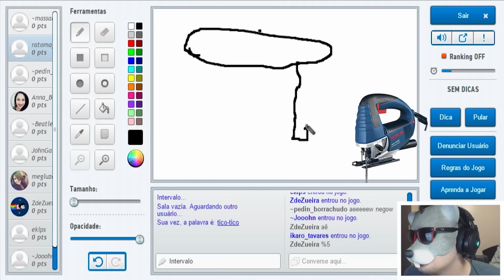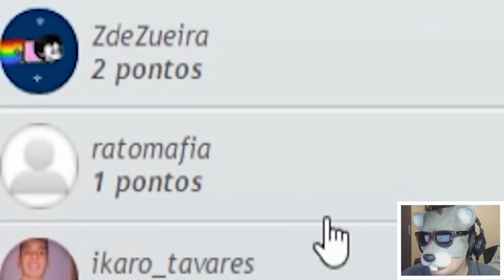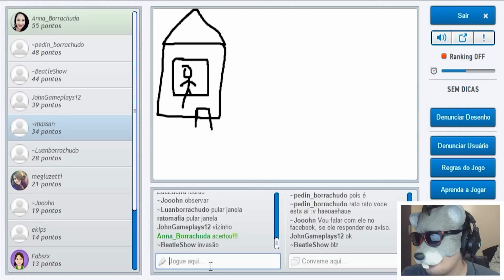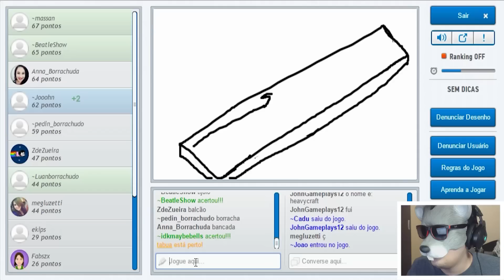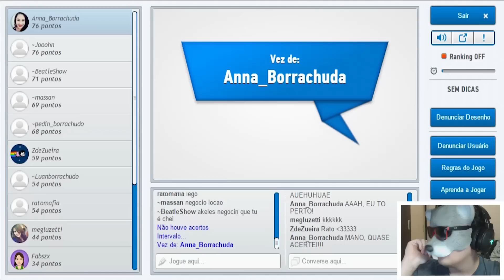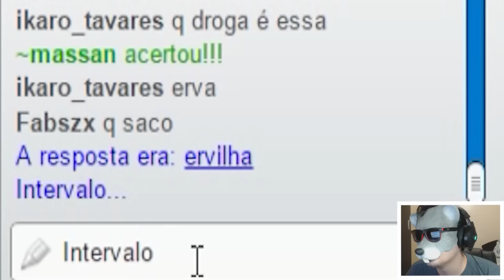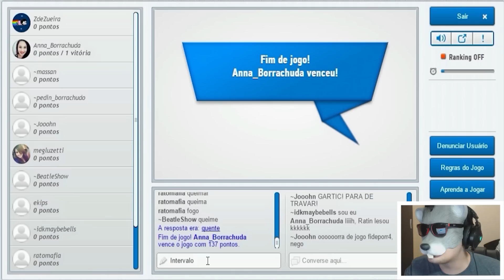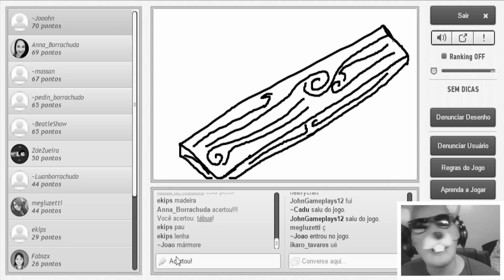LEÃO LESSIE E A ERVILHA DO MAL NO GARTIC COM OS INSCRITOS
● CAIXA POSTAL:
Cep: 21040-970